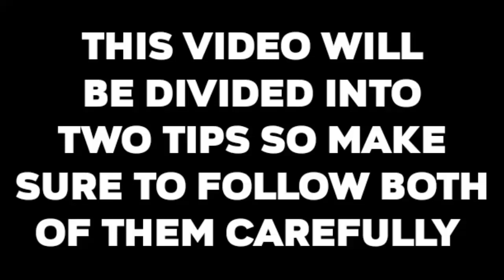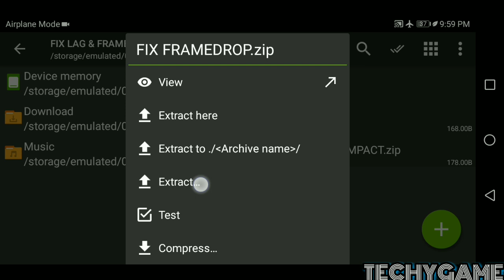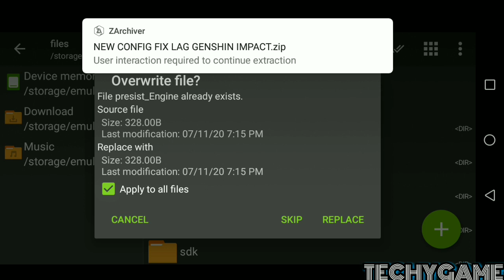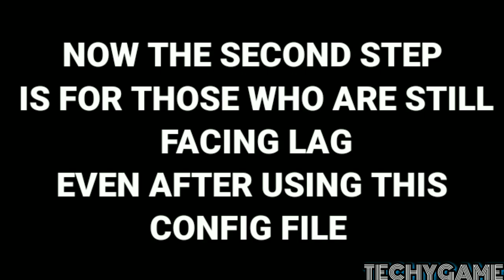How To Fix Lag In Genshin Impact On Low End Devices - Boost FPS On Any Android | 2020